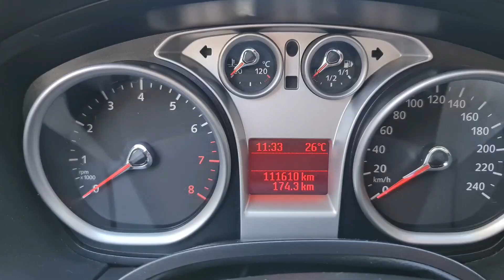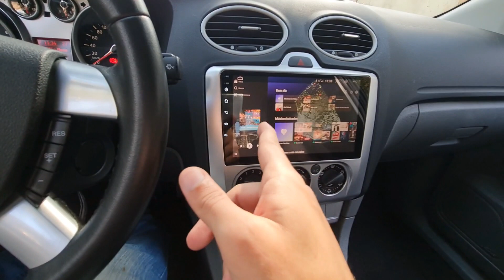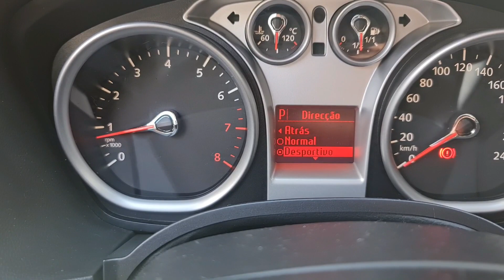Ford Focus Sedan automático 2012 // Caçador de Carros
Ford Focus Sedan 2012
- motor 2.0 16v flex
- transmissão automática de 4 marchas
- torque 18,8 / 19,5 kgfm @ 5250 rpm
- potência 143 / 148 cv @ 6250 rpm

ATENÇÃO, PROPRIETÁRIO DESISTIU DE VENDER